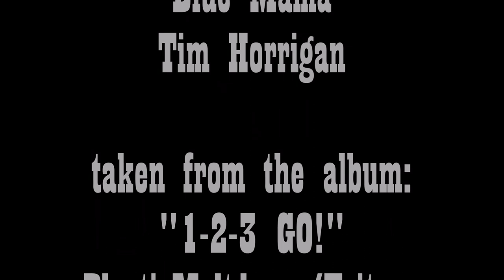Play Time with Ms. Endra & McCoy - "Ring Dang Doo" - Tim Horrigan / Blue Mama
Ms. Endra (Rhodesian Ridgeback/Pitbull Terrier mix) and McCoy (Rhodesian Ridgeback/Shepherd mix) have their first "lovers spat" at the end of this one.  Check it out!

Got to love it here on the Olympic Peninsula, Clallam County, Sequim, Washington, United States. Be good out there, and as always play safe!

(Sam the Sham & the Pharaohs - 1965)

Performed By: Blue Mama / Tim Horrigan
Taken from the album "1-2-3 GO!"
PlasticMeltdown / Tritone Revolution - 2013

Ms. Endra & McCoy & this good old boy wish to thank the man by the name of Tim Horrigan... our prayers and positive vibes go out to him everyday.  Love you Tim!